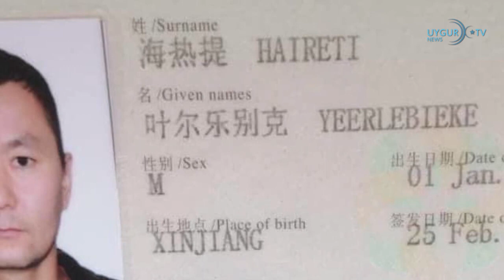15 5 2023 Свидетели концлагеря высказываются в защиту уйгуров в Осло